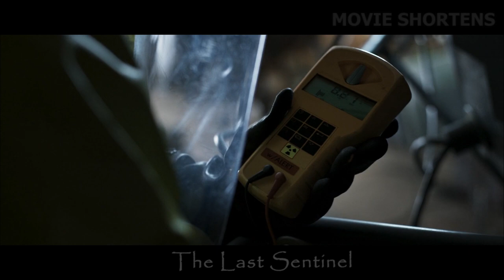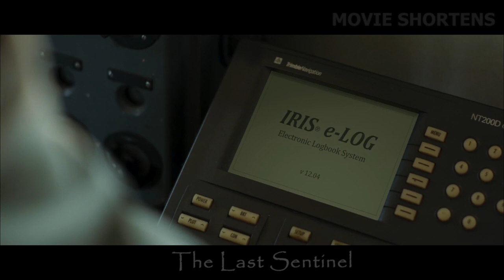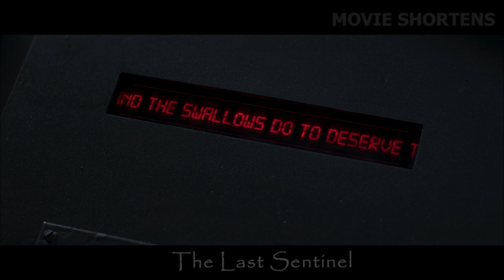World War 3! Who Occupy This Tower Which Has The Last Nuclear Bomb Will Win!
Welcome to Movie Shortens. In a grim future, the year 2063, a skeleton crew on an outpost guarding the one remaining nuclear bomb Encounters and abandoned vessel. How did the ship get there, what happened to its crew, why is it there? In this new world, multiple nuclear Wars and global warming have left only two continents on all of the Earth. With limited resources they are at  constant war with each other. The four crew members on the Sentinel outpost who have worked with each other for 2 years aren't what they seem. One of them knows exactly what happened to this mystery ship that wandered near them because they're the ones who bought it there.